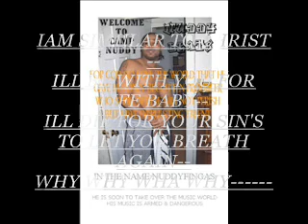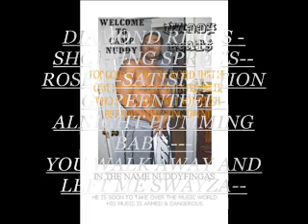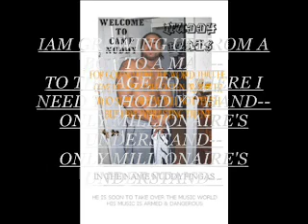MILLIONAIRE"S UNDERSTAND by Nuddy Fingas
YOU HAVE BEEN BLESS IN THA NAME OF NUDDYFINGAS